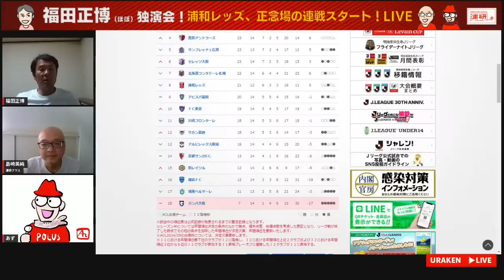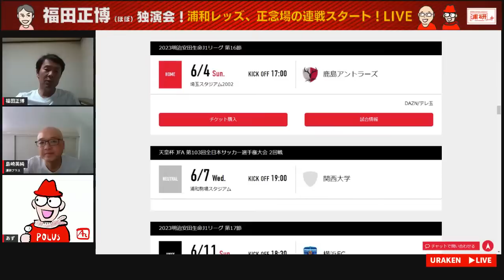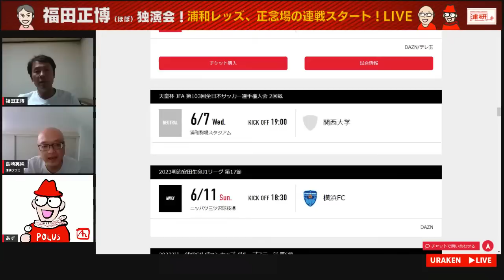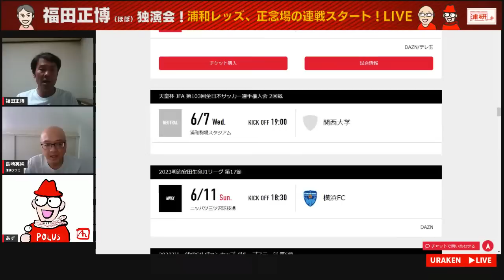浦研＋『浦和レッズ、正念場の連戦スタート！ 福田正博登場回！ LIVE』／5月22日（月）21時スタート！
浦研プラスLIVE。毎週定期的に開催致します！　浦和レッズの話題を皆さんと一緒に語り合いましょう！

　今回はJリーグ、YBCルヴァンカップ、天皇杯の国内3冠制覇への正念場、試練の7連戦がスタートする中、チーム再構築に着手しつつあるマチェイ・スコルジャ監督体制の浦和レッズの行く末を皆さんとも共に熱く深く語り合います！　今週はJリーグ第14節・アビスパ福岡戦のレビューを中心に、今後の各ゲームの展望をゲストの福田正博さんと共に詳細に振り返ります！　いつもと同じく皆様のご意見もおうかがいしたいので、ぜひともチャットなどでご参加ください！

　浦研プラスでは毎週変わらず浦和レッズの情報をお届け！　明るく、楽しくお送り致します！

　また、浦研プラスでは『浦和から世界へ！』を合言葉に、世界のサッカー情報についても厚くカバー致します。皆様、ぜひ共に楽しい時間を過ごしましょう！

■日時

5月22日（月）21時スタート予定

■出演
島崎英純、福田正博、河原あず（進行役）